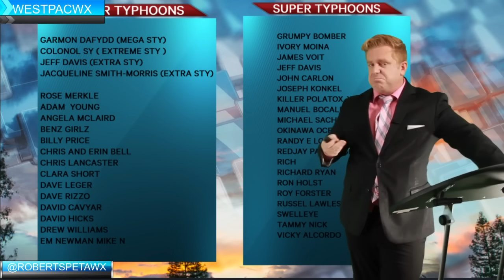Kabayan / Jelawat expected to be named soon, breaking down the typhoon forecast. Westpacx Update